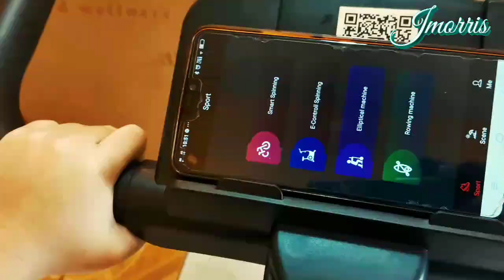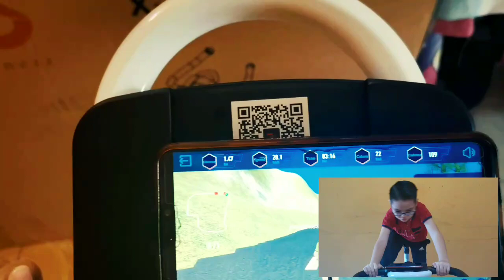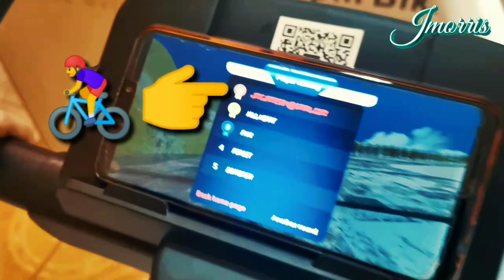Excercise Cycling With X- Spin Bike -jmorris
Semangat juang...Inspirasi 2021 bersama Jaguh Berbasikal Dunia Azizulhasni Awang..

Produk terbaik  👍X-Spin Bike
N.W : 26 KGS
G.W : 29 KGS
SIZE : 1125X250X830MM
COLOUR : WHITE

X-SpinBike